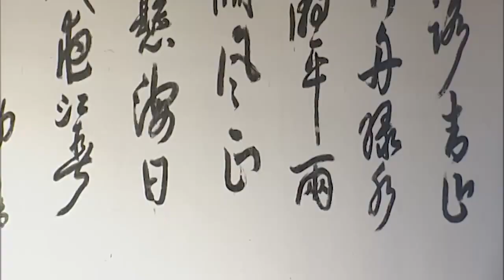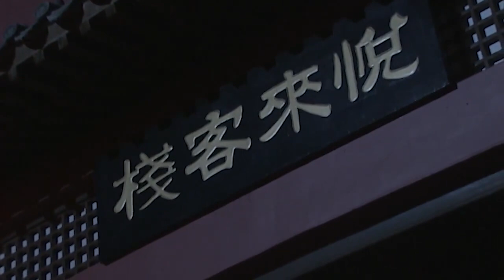贤德王后 06（天心，邵峰，午马）中国经典古装历史传奇电视连续剧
该剧以五代十国的战乱为背景，主要讲述了南平国欲将凤仪公主嫁给逍遥王孟涛。孟涛恐惧婚姻失去自由，改名龙涛，逃婚出走。凤仪公主也女扮男装，逃离送亲队伍的故事